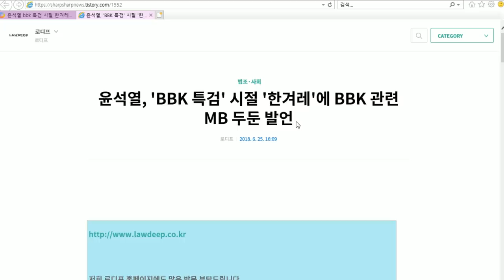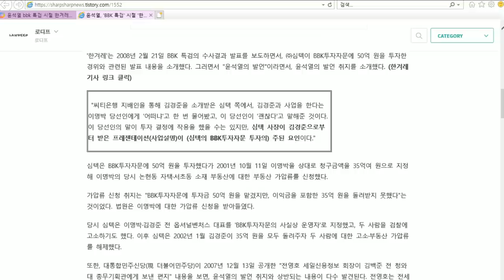[심층분석]-조국 전장관이 시작한 검찰개혁 추미애 장관의 마무리 커밍아웃 검사들 사표 국민청원 폭발했다